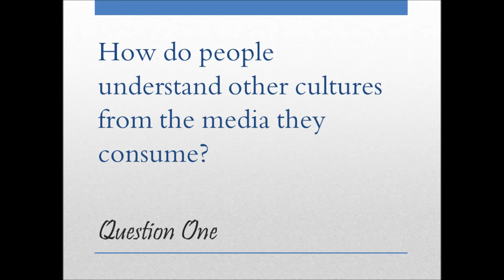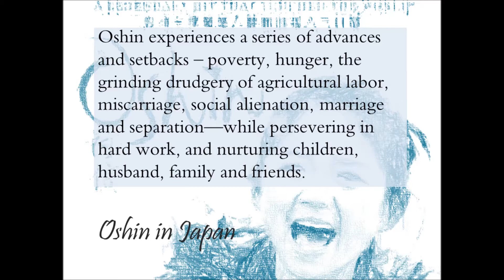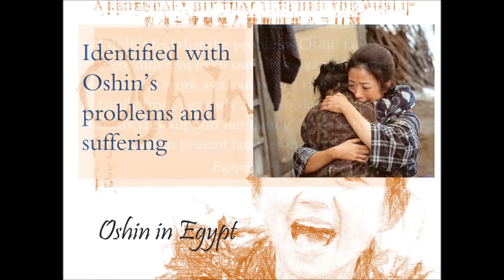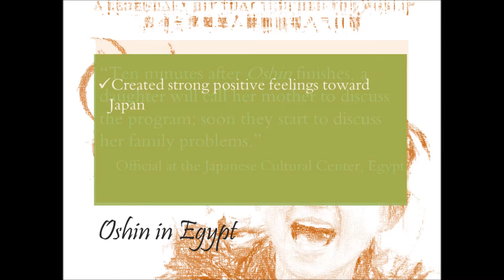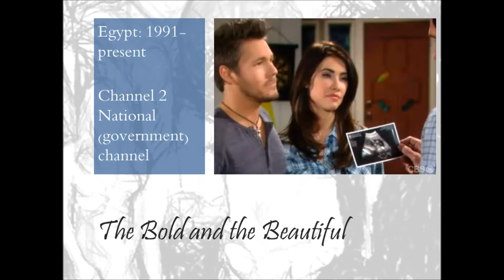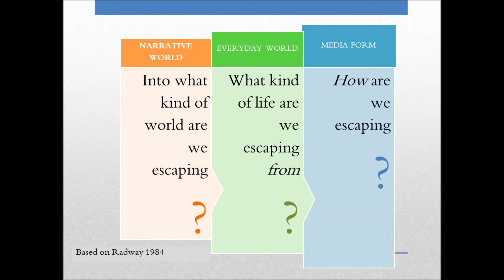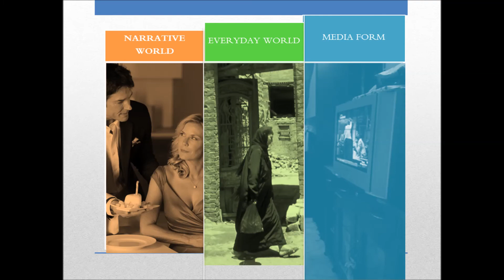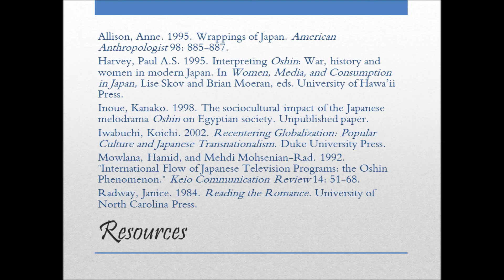Oshin and the Great Escape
This is a lecture from my online "Pokemon" course